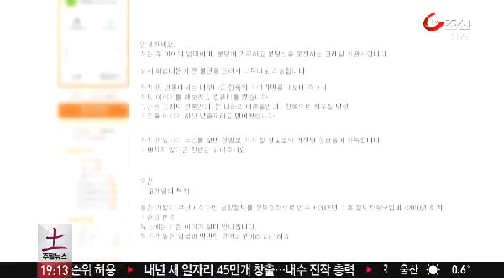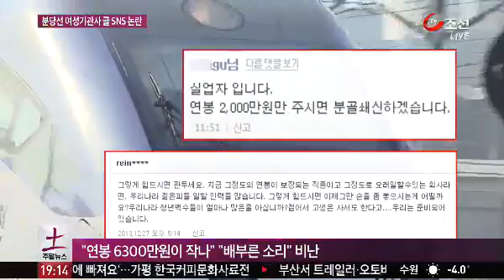'분당선 여성 기관사 글' SNS 논란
인터넷엔 지하철 분당선 여성 기관사라 밝힌 네티즌의 글을 두고 공방이 일고 있습니다. 또 계속되는 철도 파업 사태에 대한 SNS 여론, 김진희 기자가 보도합니다.